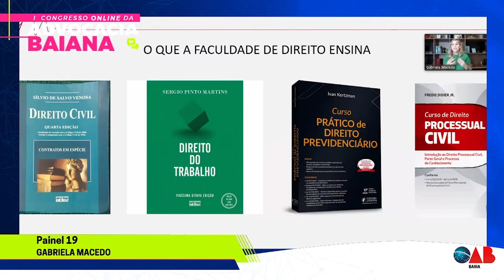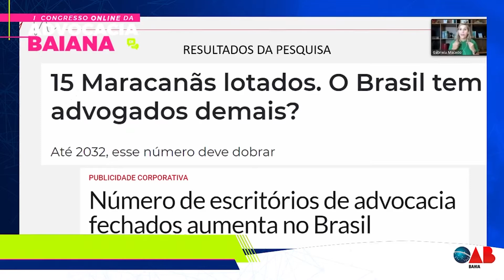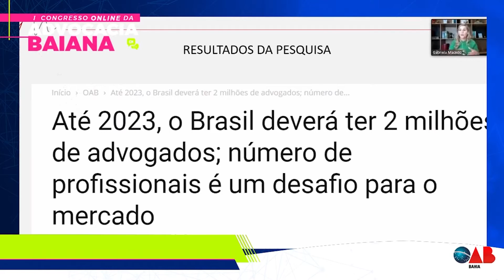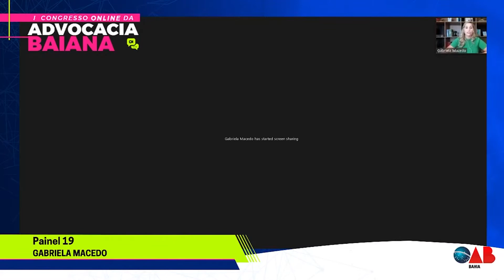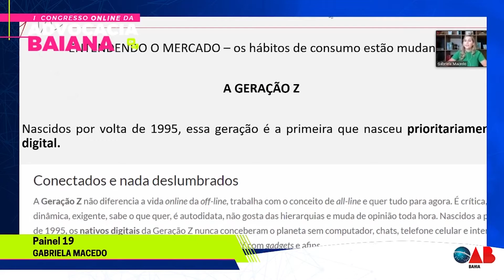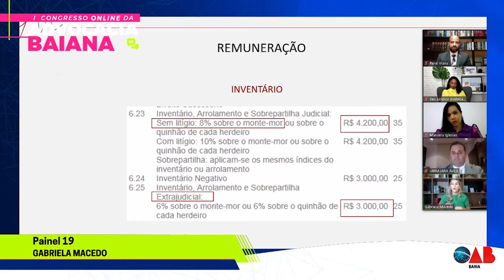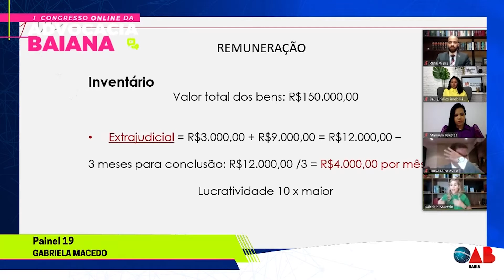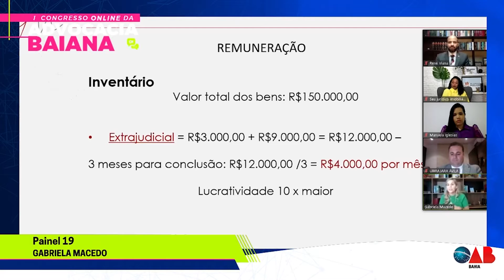Painel 19 - NOVOS NICHOS DE MERCADO NA ADVOCACIA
Mediação: MANUELA IGLESIAS. Palestrantes: RENÉ VIANA, GABRIELA PEREIRA, GABRIELA MACEDO e UBIRAJARA ÁVILA.

Um evento exclusivo para advogados, advogadas, estudantes, estagiários, profissionais do Direito em geral e representantes dos Poderes Executivo, Legislativo e Judiciário. Foram 3 dias de evento, uma conferência magna de abertura, 3 painéis transmitidos simultaneamente, 157 palestrantes e 42 mediadores, com abordagens sobre a advocacia, justiça, cidadania e temas de interesse da sociedade.